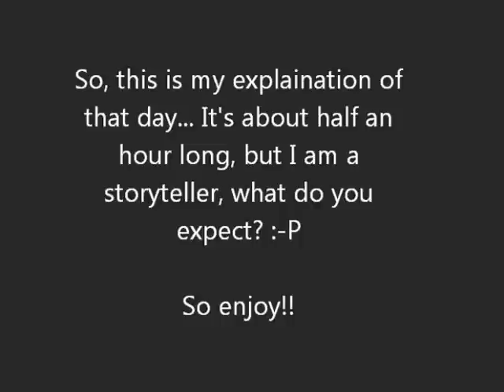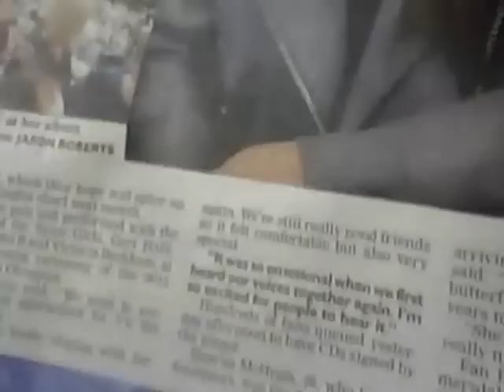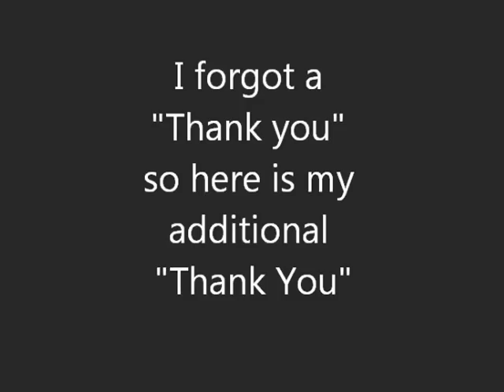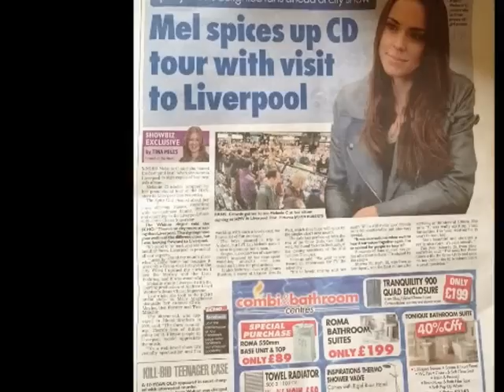When I Met Melanie C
I met Melanie C at Liverpool One's HMV on October 16, 2012. I had been waiting 15 years to meet her and I FINALLY did!! So I decided to video document my day of meeting Melanie C!